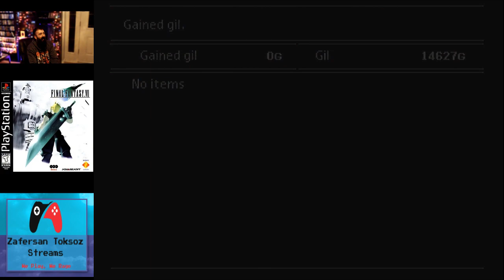Final Fantasy 7 - First Timer - Part 10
No Cloud. It's kinda nice playing without him.  I progress more through the story.